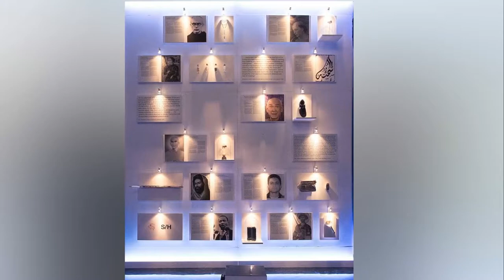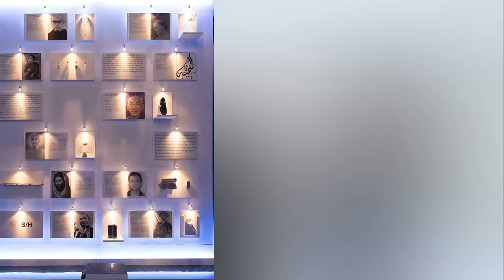Fury as 'martyr Museum' in Germany includes Paris jihadist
Fury as 'martyr Museum' in Germany includes Paris jihadist who stormed the Bataclan, killing 90 people.
A Berlin art installation dedicated to 'martyrs' has prompted outrage by including one of the Paris jihadist attackers alongside the likes of Martin Luther King and Socrates, with the French embassy calling the display 'deeply shocking'.

The so-called 'Martyr Museum' by a Danish art collective shows the portraits of 20 people throughout history who 'died for their convictions' accompanied by short biographies.

The exhibition includes an image of French jihadist Ismael Omar Mostefai, one of three gunmen and suicide bombers who stormed the Bataclan concert venue in Paris in 2015, killing 90 people.

On display next to his portrait is an entrance ticket to the Bataclan.